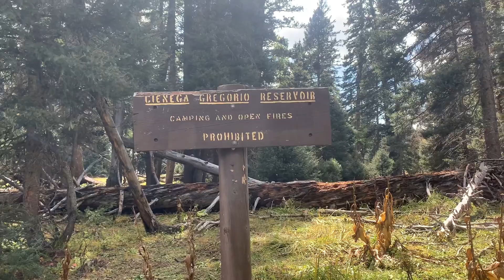45. CDT l Santa Fe Wilderness l Cuba, NM